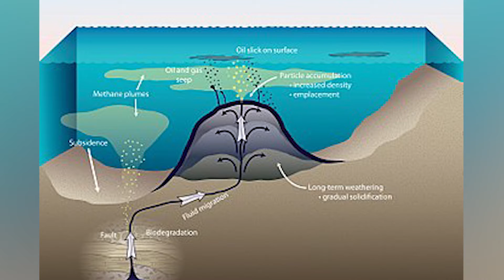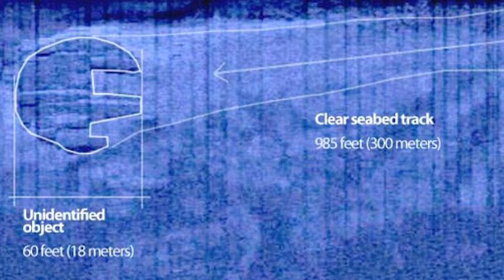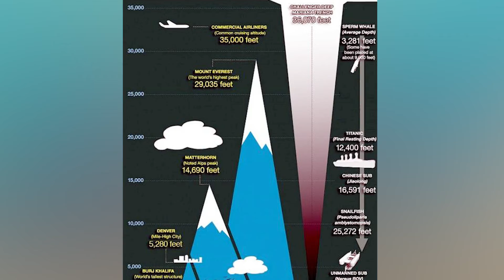Ocean Mysteries That Cannot Be Explained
You would think by now that we have discovered most of the oceans on our planet. However, humans have only explored 5% of it because we just don’t have the technology to go further at the moment. But some of the things that humans did discover, there are still no answers to them.  Let's take a look on today's list of the Top 5 Ocean Mysteries That Cannot Be Explained.